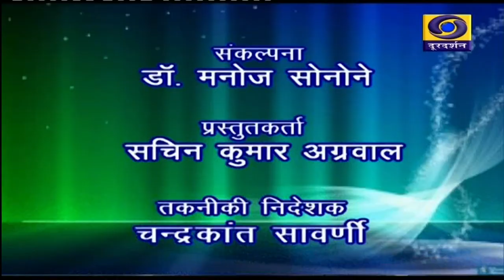CHHATTISGARH KE GAURAV PADAMSHRI DR.RADHESHYAM BARLE SE MULAKAT (16.11.2021)